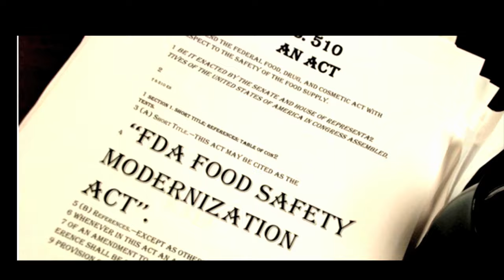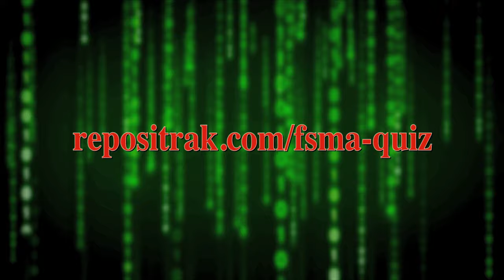FSMA Compliance: Part 3 of 5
Repositrak